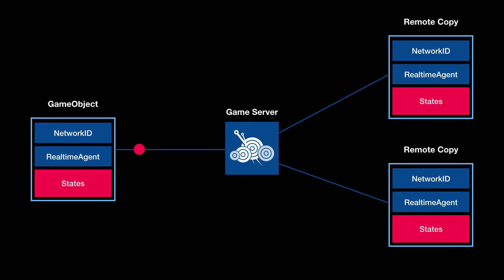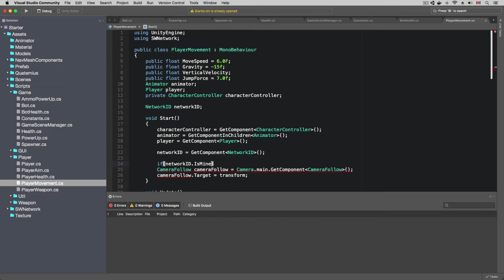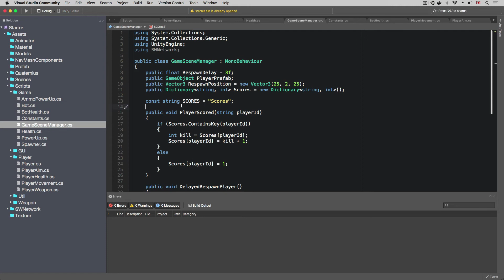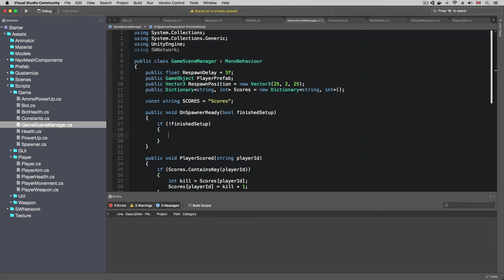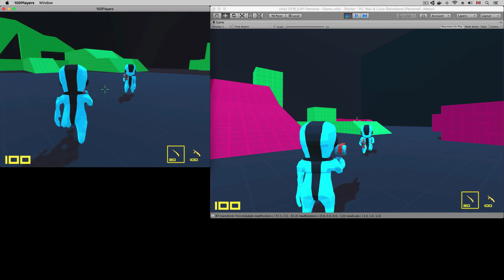Unity Multiplayer Survival Tutorial (Part 2) - Transform and Animation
Welcome to the second video on creating a multiplayer survival game in Unity using the SocketWeaver SDK. In this video, we will show you how to synchronize player's transform states and animation states.